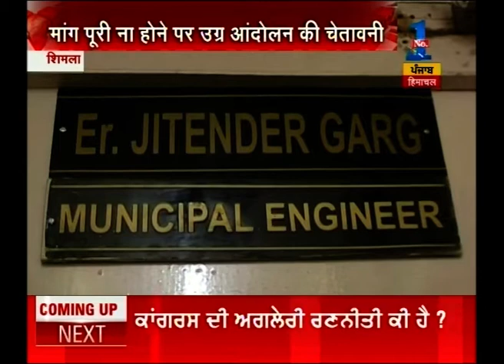Politics stregthens in Shimla over water scarcity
Politics stregthens in Shimla over water scarcity. Watch complete news story of Haryana Himachal for getting detailed updates!